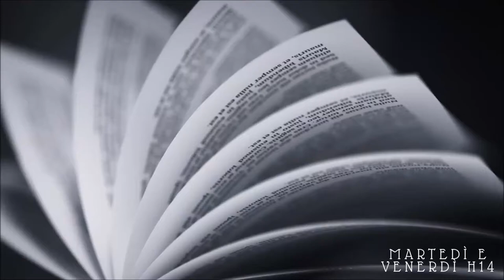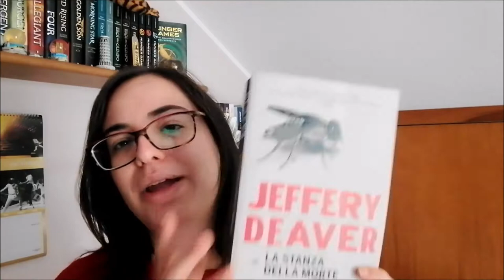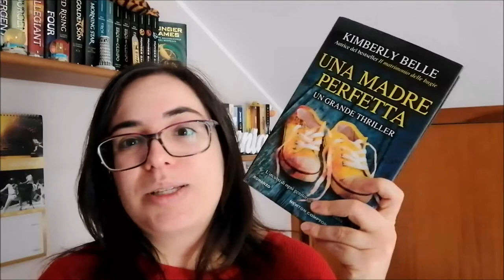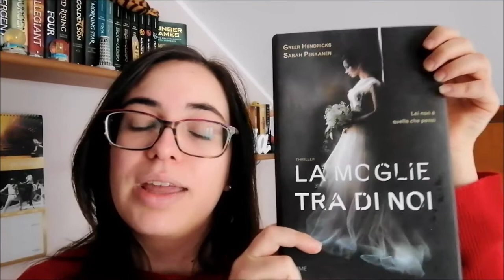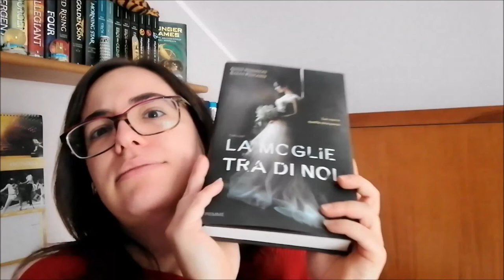(S)CONSIGLI LETTERALI | HalloweenEdition //A book shadow\\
Intro 0:00
La stanza della morte 0:22
Il matrimonio delle bugie 3:04
Una madre perfetta 5:50
La moglie tra di noi 8:11
Outro 12:06